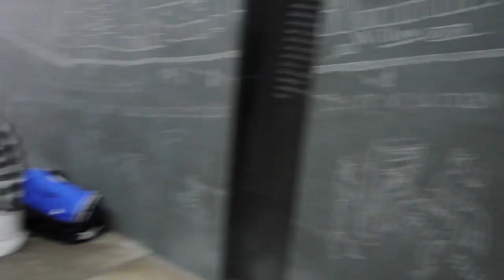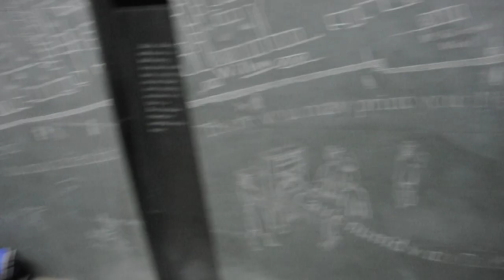Ryan Donowho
A few days before my birthday in London a few years ago, we saw this guy on the street and he let me play with him.